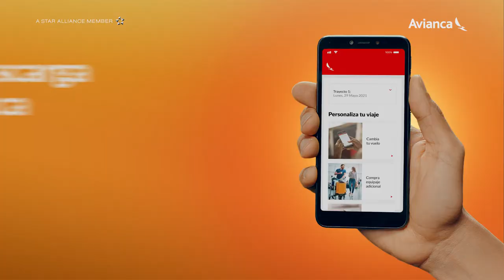¡Sin tanta vuelta! Solo autogestiona - Colombia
Tu reserva está en tus manos, ¡haz los cambios que necesitas desde cualquier lugar fácil y rápido!